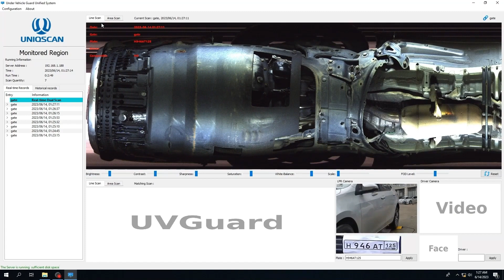UNIQSCAN Under Vehicle Surveillance System with License Plate Detection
Welcome to our video showcasing the UniqScan Under Vehicle Surveillance System (UVSS) with integrated license plate detection. In this demonstration, we highlight the powerful capabilities of our UVSS device, which not only enhances security measures but also includes advanced license plate recognition technology.

The UniqScan UVSS device combines comprehensive under vehicle surveillance with cutting-edge license plate detection technology. It allows security personnel to monitor vehicle undercarriages in real time, capturing high-resolution images and using advanced algorithms to identify potential threats accurately.

In addition to the robust threat detection capabilities, the UVSS device is equipped with integrated license plate recognition technology. This enables seamless and efficient capture and recognition of vehicle license plates, providing an added layer of security and facilitating access control management.

The user-friendly interface and intuitive software of the UniqScan UVSS device make it simple to operate and monitor. Whether you are a security professional or a non-technical user, you can easily navigate the system and leverage its advanced features.

Join us in this video demonstration to witness the power of the UniqScan Under Vehicle Surveillance System with License Plate Detection and discover how it can significantly enhance security measures for your facility.

Implement the UniqScan Under Vehicle Surveillance System with License Plate Detection to elevate your security protocols and ensure a safer environment. Watch our demonstration video now!